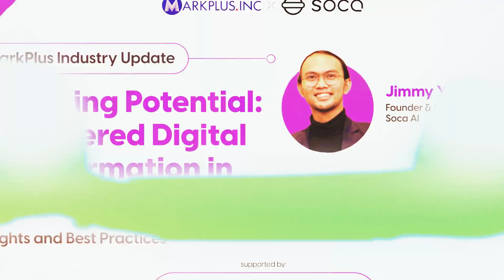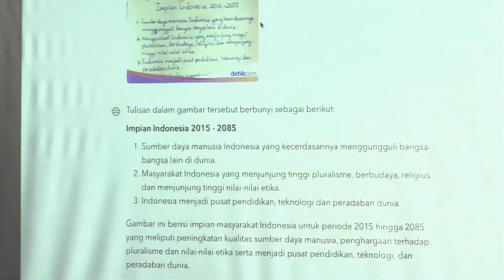AI-Powered Digital Transformation in Financial Services | MarkPlus Industry Update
On Tuesday, August 20, 2024, @SocaAI  and @markplusinstitute2261  teamed up for the event "Unlocking Potential: AI-Powered Digital Transformation in Financial Services." This event wouldn't have happened without the full support of Intelligence Quantum Interasia, a member of @AsaKreasiInterasia .

This 2-hour event took place at the Philip Kotler Theater, MarkPlus Inc., Jakarta. Experts from various financial sectors gathered to discuss and share insights on how AI is set to transform the industry.

The event kicked off with a pitch from the CEO of MARKPLUS, CORP. and Marketeers, Mr. Iwan Setiawan who discussed key industry challenges, AI opportunities in marketing, and offered actionable insights for the audience. This was followed by a pitch and demo of Genesist by the CEO and Founder of Soca AI, Mr. Jimmy Yogaswara.

Mr. Iwan pointed out that while the loan market is growing, it still hasn't reached its pre-COVID-19 peak. He emphasized that GenAI now plays a crucial role in helping Financial Services Industry (FSI) players achieve revenue growth and cost efficiency.

Genesist, presented by Mr. Jimmy, emerged as a solution to the challenges faced by the FSI. Genesist offers an on-prem LLM solution that can be customized by companies across various industries.

For example, Genesist can:
✅ Profile customers to identify potential leads,
✅ Recommend customers for new product offerings,
✅ Automatically send emails to customers with pre-drafted content,
✅ Summarize documents in various formats like .pdf, .docs, .xlsx, .csv, .txt, .jpg, .mp3.